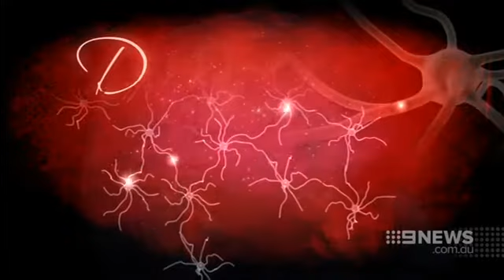The Florey's Parkinson's KinetiGraph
The Parkinson's KinetiGraph was invented by the Florey's Mal Horne.  Thanks to Channel 9 news for the story.

To learn more about this device you can go the Global Kinetics Corporation website.